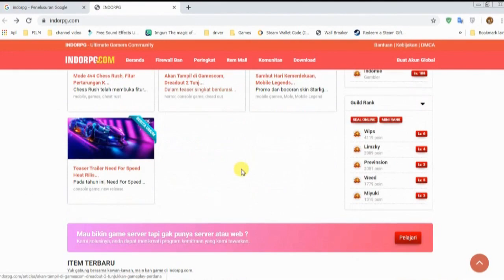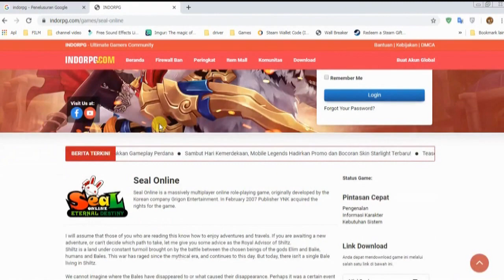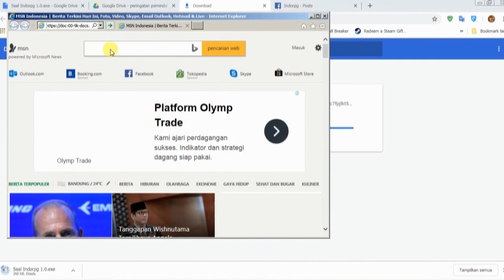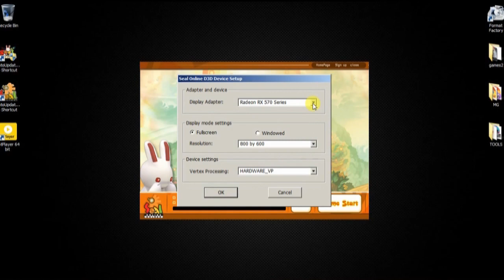Seal Online indo rpg - First Look Server (OPEN REGISTER)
Hallo Sealovers, kita kali ini ngebahas kemunculan Portal games untuk MMORPG, beberapa games yg dulu pernah boming kembali dimunculkan lagi di jaringan Private server INDORPG.COM.

Ga tanggung tanggung akan ada 4games besar yg akan segera release seudah Seal Online ini...
tonton az video ini ampe beres biar ga ketinggalan berita...

Feature Server :

    • Item mall paid system
    • Real Money Trading system with
     Middleman GM

Game Update :

*Refine Manual G7, AL, SCN, DOT, Lavish, GOD, SNORK, SGOH
*MAP: Ice Castle, Blue eye , etc (Coming Soon)

Website Launching at NOVEMBER 2019
register duluan az bro...

***new Video playlist - only for indorpg GAMES.***

-Y-